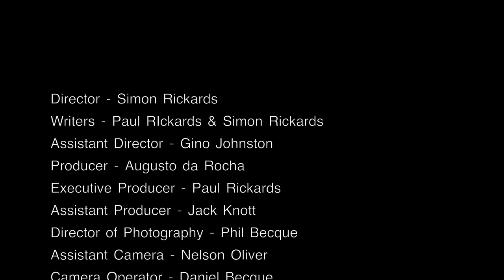Retreat - Short Film - Drama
When a couple decide to take a trip to the country to help save their failing marriage, they get far more than they bargained for.

CREW
Director - Simon Rickards
Writers - Paul RIckards & Simon Rickards
Assistant Director - Gino Johnston
Producer - Augusto da Rocha
Executive Producer - Paul Rickards
Assistant Producer - Jack Knott
Director of Photography - Phil Becque
Assistant Camera - Nelson Oliver
Camera Operator - Daniel Becque
Sound Mixer - James Benson
Make up - Charlotte Archer
Make up - Bonnie Baker
Editor - Russell Read
Production Assistant - Harriet Stephen
Colourist - Natalia Andreadis

CAST
Jennifer - Sinead Beary
Raymond - Mark Killeen